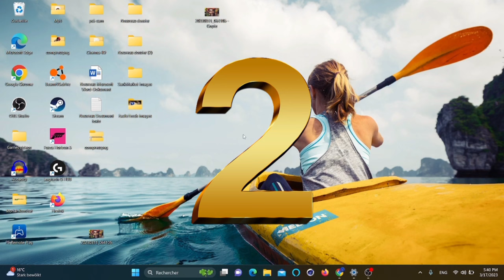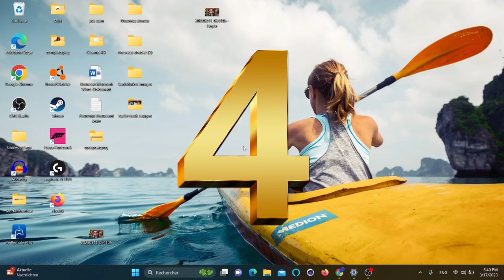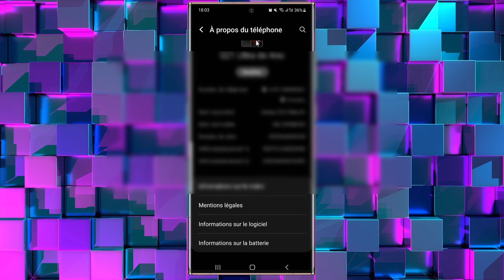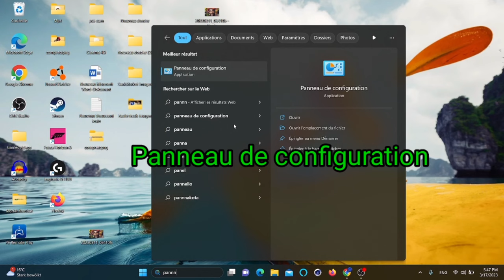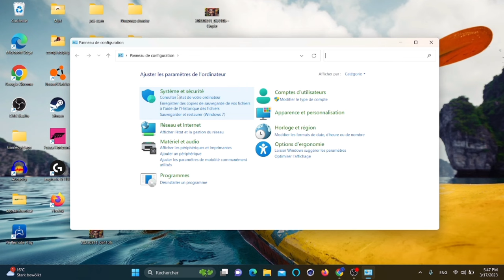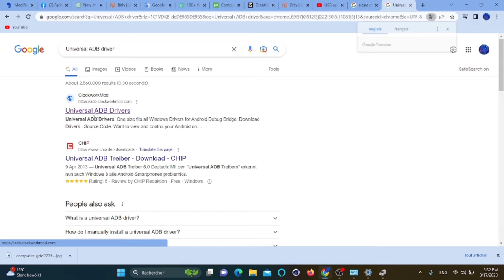Mon téléphone ne se connecte pas à l'ordinateur| L'ordinateur ne reconnaît pas le téléphone